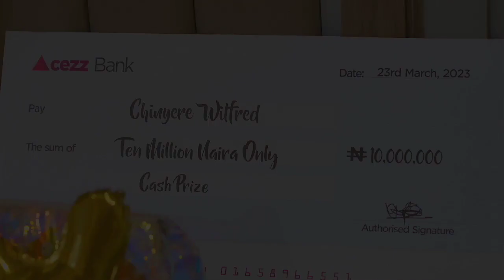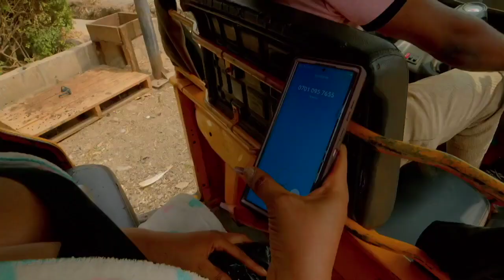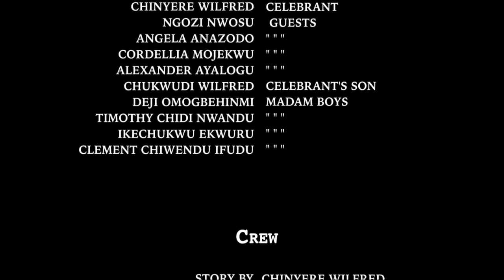FAKE LIFE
She flaunts huge amounts of money on an extravagant birthday celebration, and now after all is said and done the real owners of the money are after her, can she get out of this in one piece? This movie stars Starring: Chinyere Wilfred, Alex Ayalogu, Ngozi Nwosu, Chukwudi Wilfred